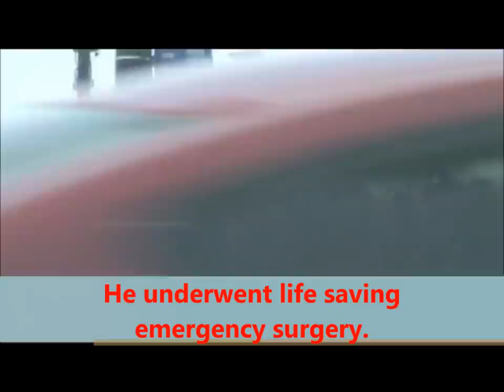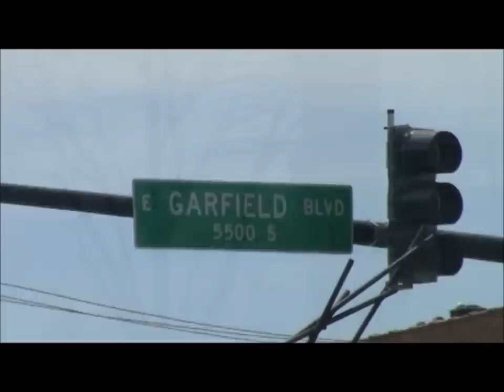ONE HEART DOCUMENTARY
One Heart displays the struggle and triumphs of Roderick Enge, a 23 year old man who was shot in the head on December 21st 2010 . It also captures the story of how the incident has changed his life, having suffered a stroke during his emergency life saving surgery. The film also highlights the under-rated truth of gun violence in the City of Chicago. My reason for doing this biographic film is is give Roderick Enge a platform so he can in-turn give voice to the otherwise silent cries of other survivors of gun-violence around the world. I believe Roderick's story will inspire people to overcome, by finding an inner strength and will that we all have but sometimes forget we have. I'm also on a mission to raise awareness on gun violence across the world. We all know about Columbine High School in which 12 people were killed by gunmen  and   The Sandyhook elementary school shooting which killed 26 people (20 of which were small children). No doubt these two events shocked the world, to many they are wounds that still hurt. However there is another story to tell , and that story is the truth that gunfire in America (particularly Chicago) has become an epidemic. What used to kill every now and then now kills everyday. So many tombstones are erected but there are also unsung heroes like Roderick who has been graced by God to rise from the ashes and be a rose in concrete. This film is dedicated to those "roses".